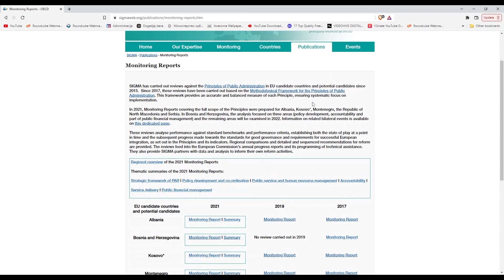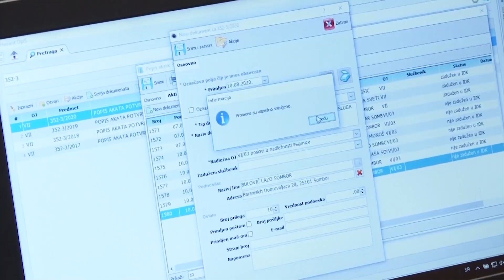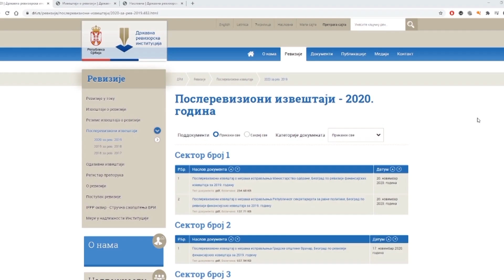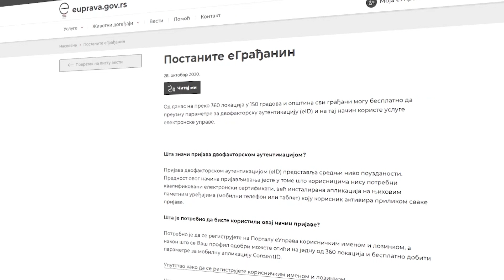SIGMA - Reforma javne uprave u Srbiji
U četiri,  od šest oblasti reforme javne uprave Srbija je postigla dobre rezultate. Najveći napredak postignut je u oblasti pružanja usluga i elektronske uprave, dok ima i oblasti na kojima još mora da se radi. To pokazuje poslednji izveštaj SIGME,  inicijative koju sprovode Organizacija za ekonomsku saradnju i razvoj i Evropska Unija. Ona zapravo proverava dokle se stiglo sa reformom javne uprave koju godinama sprovodimo uz pomoć Evropske unije. U poslednjem izveštaju, SIGMA  je dala dobre ocene, ali i ukazala na slabe tačke reforme.